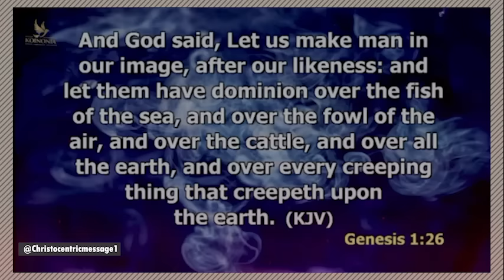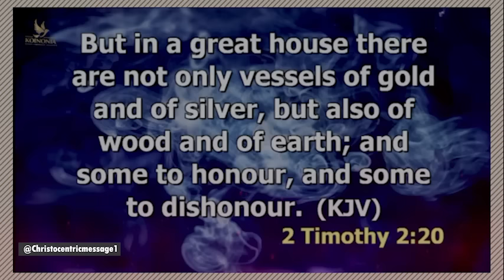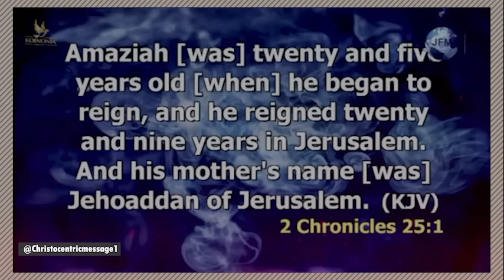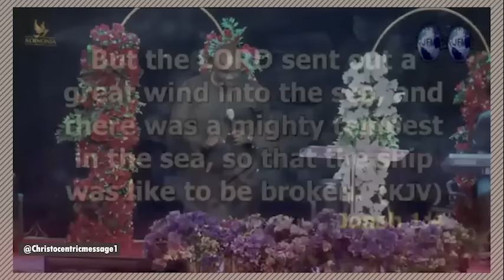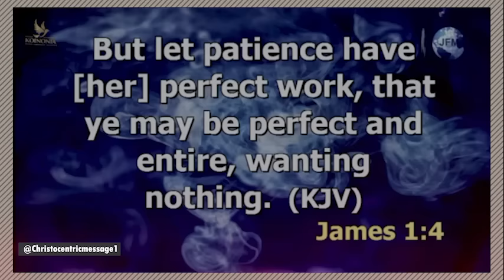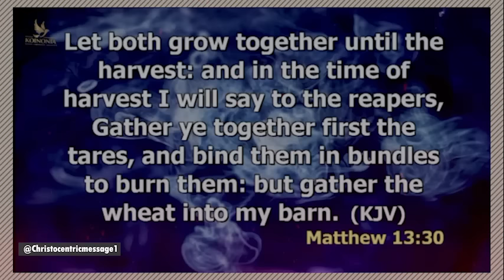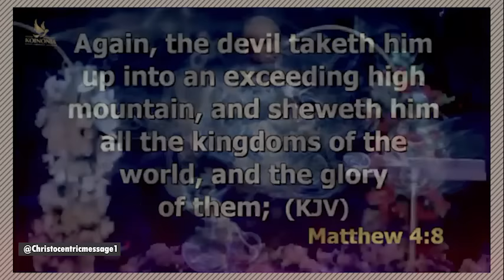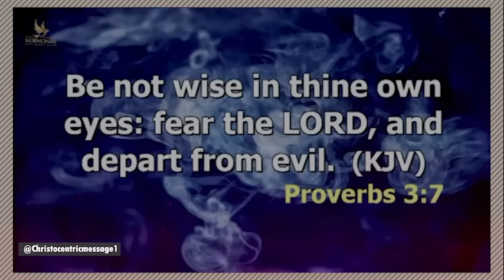Opening Your Heart's Entire Space to God - Apostle Joshua Selman